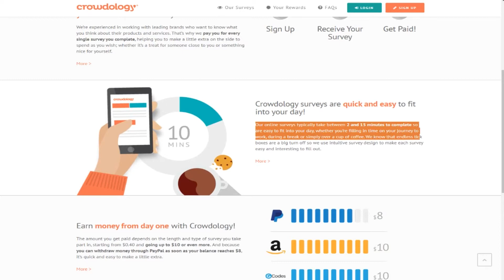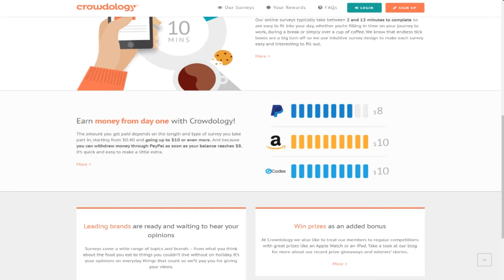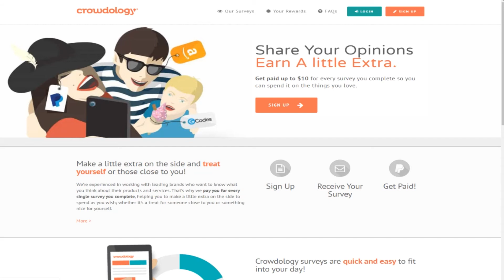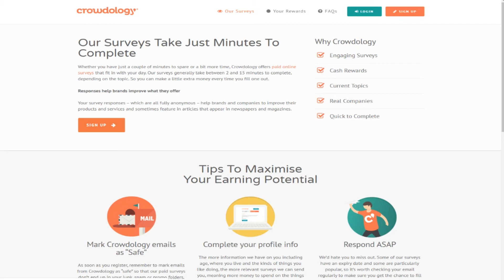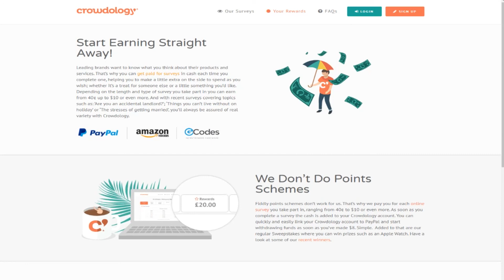Make free paypal money now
Hi guys in this video i want to show you how you can make money by simple things as taking surways